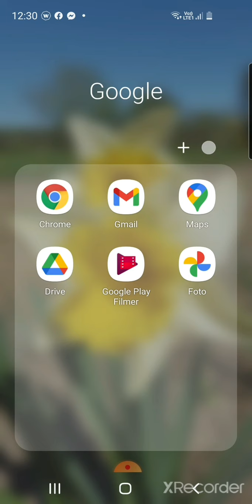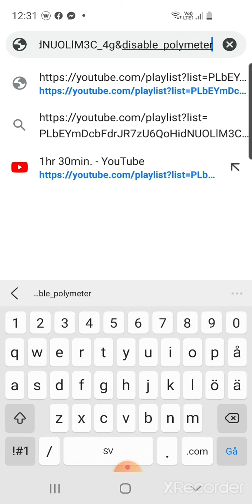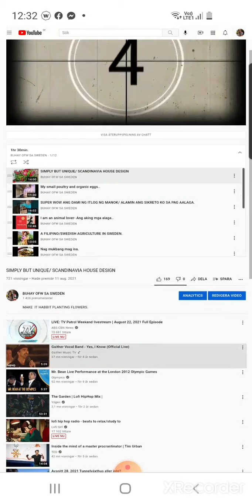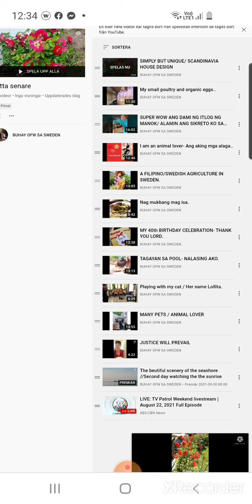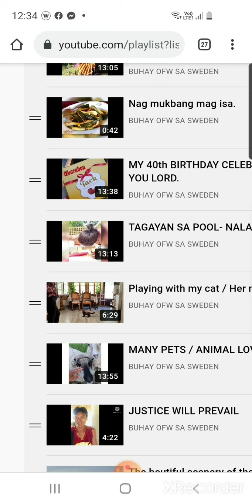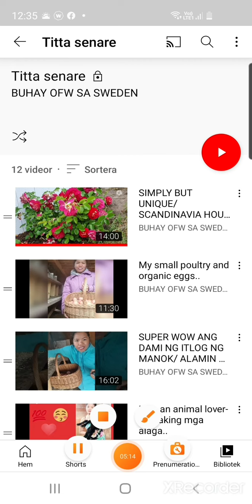PAANO MAG SAVE TO WATCH LATER NA MABILISAN GAMIT ANG CELPHONE.